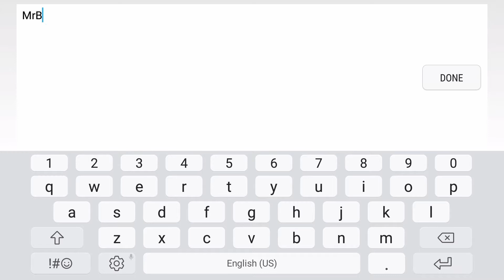Reborn of Fantasy RPG - Android/iOS Gameplay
Reborn of Fantasy AppFame

Take action, Savior! Start your journey immediately and open your 3D fantasy adventure. The world will be saved by you!
is a combination of ARPG instant combat, using the top engine to build the ultimate 3D fantasy adventure mobile games! High quality pictures show the best, multi strategy, free collocation, character movement is really smooth, bring you different game experience! In the game, you will undertake the task of reviving the continent of Tyrande, and your partner will embark on a magical adventure against the dark forces!

Ultra high quality picture, the whole 3D ultimate quality display!
ALL super clear 3D picture, sky city, desert, ice, lava and other multiple scenes challenge you, gorgeous cool fighting skill effects, bring you a new visual enjoyment!

Three major jobs, all-round build the strongest king!
Powerful warriors, magic mages, agile gunners, three jobs are chosen by you. Each profession has its unique personality and skills!

Fierce battle on your fingertip, Free strategy!
Multi Strategy collocation, control the war situation at any time, seize the opportunity, release kill, the strongest brave is you!

Beyond imagination, changing fashions go hand in hand!
Creative fashion game unique, gorgeous wings, personalized fashion, cool hairstyle arbitrary collocation, and super bonuses, the focus is on you!

Cuteness turn over the whole scene, lovely ride pet accompany you adventure!
A variety of adorable pet mounts! Different types of pet mounts have their unique combat bonuses. Upgrade them and make them your right-hand man!

Firepower, and work together to build the strongest team!
You and I will be the best companions! The original game team mode, allowing you to find like-minded partners, the team can also get a copy of the challenge super god equipment, come and join, the formation of the strongest team belongs to you!